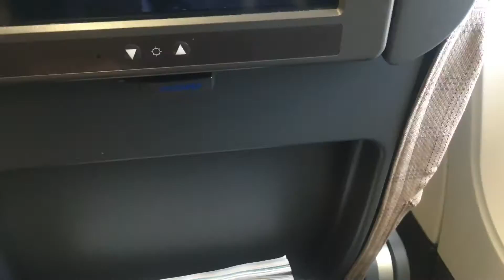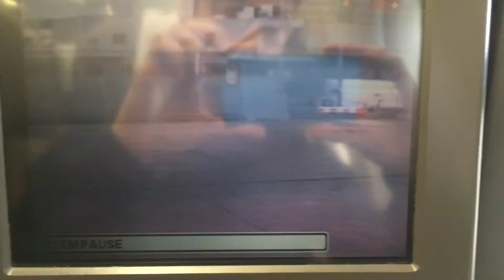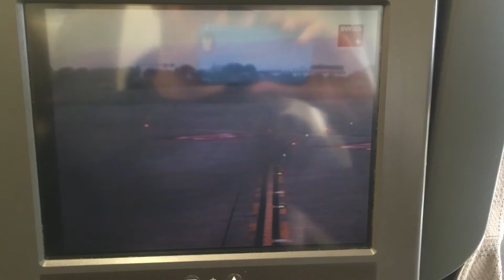Swiss Economy Class | Airbus A340-300 | Flight LX2807 Geneva - Zurich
Airline: Swiss
Aircraft: Airbus A340-313X HB-JMK
Flight: LX2807 GVA-ZRH
Class: Economy
Seat: 39K
Camera: Iphone SE
Date: 10/10/2016

Rare flight LX2807 in Airbus A340

You will also find pictures of our flights on the Facebook page